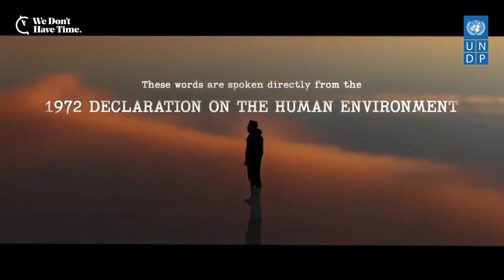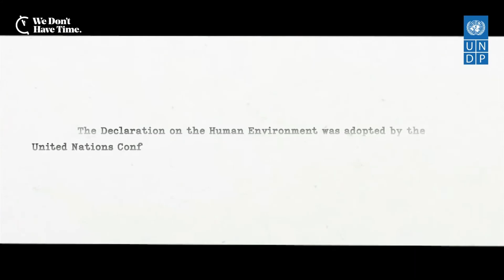STHLM+50 Climate Hub, Jun 3: UNDP Hour – The growing field of climate innovation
The need for transformative and collaborative innovation to drive the world towards net zero greenhouse gas emissions is more important than ever. The good news is that an increasing number of creative minds, innovators, investors, and companies are getting involved in climate innovation, and the commitment appears to grow with the increasing concern for our planet.

Thousands of companies have made public commitments to net zero emissions and new types of funding mechanisms have emerged. Organizations and leaders, on both international and national level, are pursuing net zero pathways and increasing investments in green jobs, adaptation, just transition, climate finance, circular economy and more.

What solutions are currently being implemented and what impact can we realistically expect from the growing field of climate innovation?